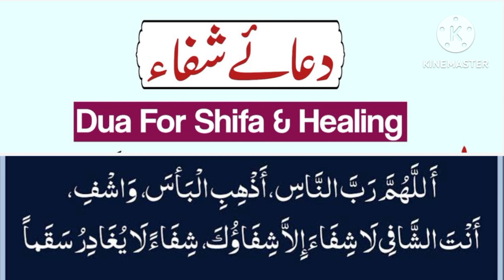Dua for healing | Dua e Shifa | Allahuma rabbannas adz-hibil ba’sa isyfi arab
allahumma rabbanas,
Allahumma Rabbana laka-l-hamd. | Sufi quotes, Sayings ,
"Allahumma Rabbana Atina fid-dunya..,. - Hadith's, Quotes,
Rabbana Duas – Dua & Azkar,
Daily Duas – Dua & Azkar,
40 Rabbana Duas -, Duas with Rabbanah -, Islam Awareness,
rabbana wa taqabbal du'a,

rabbana atina fid dunya,

40 rabbana benefits,

40 rabbana pdf,

rabbana dua,

rabba na aati na,

rabbana la tuzigh quloobana dua,

waqina azab al faqr,

40 rabbana duas with urdu translation,
rabbana meaning,

40 rabbana duas with urdu translation ,
rabbana zalamna,